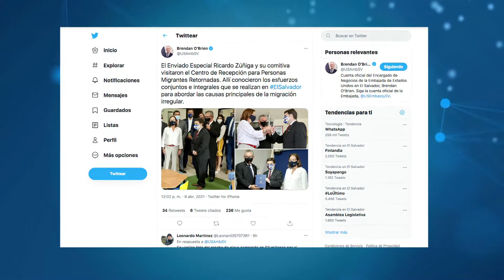Enviado Especial de EEUU, Ricardo Zúñiga, en segundo día por El Salvador se reúne con canciller